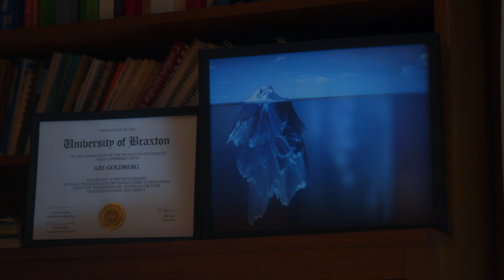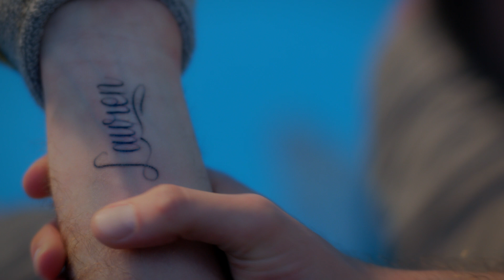Lovesick Official Movie Trailer!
Watch the official Lovesick movie trailer, starring Jacob Tierney, Jessica Pare, Jay Baruchel, Ali Tataryn, Rebecca Gibson and Sarah Constible.

Dash is a mess. He’s 33, broke, depressed and still in love with his ex: Lauren. Dash’s world explodes when suddenly Lauren gets engaged. Everything seems hopeless until he meets Nora; a spontaneous and unforgettable woman. But timing is everything and Nora’s not going to wait around.